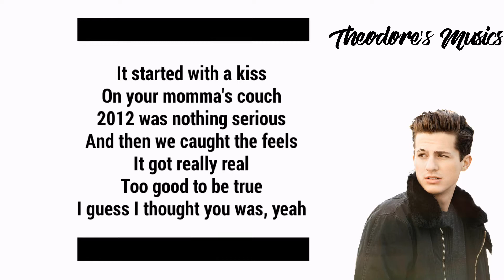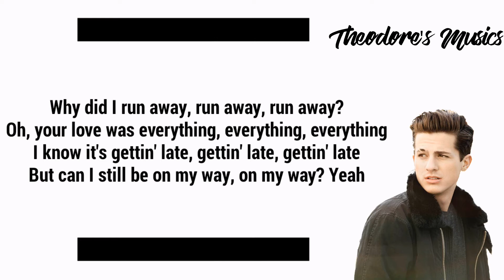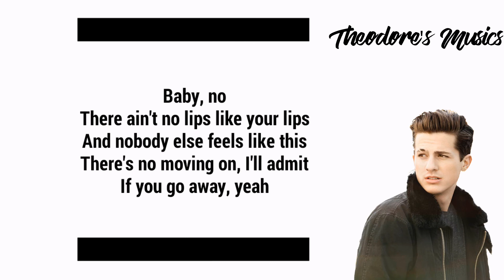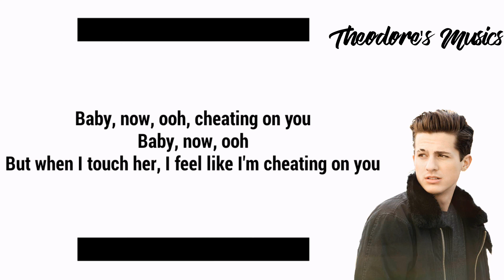Charlie Puth - Cheating On You (Lyrics)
[Verse 1]
It started with a kiss
On your momma's couch
2012 was nothing serious
And then we caught the feels
It got really real
Too good to be true
I guess I thought you was, yeah

[Chorus]
Baby, now, oh, cheating on you
Baby, now

[Verse 2]
Shouldn't have did you wrong (whoa)

[Pre-Chorus]
I know it's gettin' late, gettin' late, gettin' late (gettin' late)

[Chorus]
I know I said, "Goodbye, " and, baby, you said it too (you said it too, baby)
But when I touch her, I feel like I'm cheating on you (cheating on you)
I thought that I'd be better when I found someone new (ooh)
Baby, now, ooh, cheating on you
Baby, now, oh

[Bridge]
Baby, no
If you go away, yeah

[Chorus]
I thought that I'd be better when I found someone new (found someone new)
But when I touch her, I feel like I'm cheating on you (believe it, baby)
Baby, now, ooh, cheating on you (said, "Goodbye, " said, "Goodbye")
Baby, now, ooh (said, "Goodbye, " said, "Goodbye")